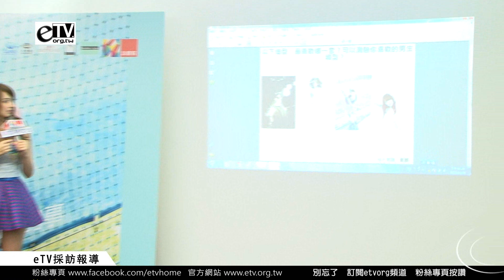阿喜 喜歡男生類型測驗《阿喜寫真書記者會》快樂到不可能的事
阿喜寫真書開紅盤，粉絲力挺銷售成績亮眼!在新書記者會上，公開了花瓣與坐姿的話題照片，雖然是以全裸不露點的方式呈現，卻成功了拍出性感為美的照片，拍攝過程中阿喜說會有些不自在，但看到成果也覺得十分值得。